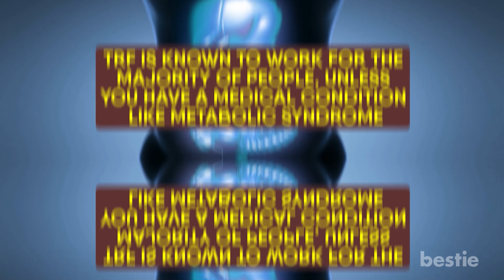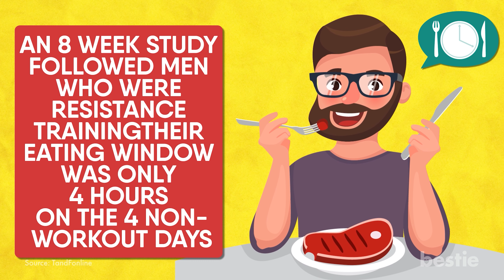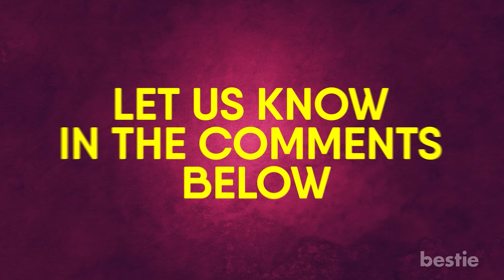This One Easy Change Helps You Burn Body Fat Much Faster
Losing weight can be one of the most difficult tasks of your life. There are so many different diets, it’s easy to feel overwhelmed. But what if there was a way to burn fat faster? What if I told you that one simple change could make your life better?

Intermittent fasting is a diet in which you have cycles of fasting and eating. In today’s video, we will be discussing time-restricted feeding, or TRF, a type of intermittent fasting. What is TRF? How does it help you lose weight? Are there any other benefits supported by science? We will be talking about all of this AND more...

Timestamps:
Intro - 0:00
What you need to Know About Time-Restricted Feeding - 00:35
So Is There Any Science Behind It? - 02:08
What are the benefits of TRF? - 03:06
No, Time-Restricted Feeding Won’t Prevent You From Building Muscles - 04:45
How to get started on TRF? Beginner’s Guide - 05:36
#1 Start slowly - 05:50
#2 Protein and Fiber - 06:11
#3 Don’t overdo it with exercises - 06:37
#4 Don’t stress - 07:07
#5 Calories still matter - 07:23

Summary:
What You Need To Know About Time-restricted Feeding
When we go on a diet, the first thing we do is cut carbs and fat. White rice… potatoes… cheese… they all become our enemies. But time-restricted feeding is totally different.

So Is There Any Science Behind It?
I know the first question you will have is if this thing even works... Is there any science behind it? Any specific reason time-restricted eating makes you lose weight?

See, we all have the same digestive system. Stomach, intestines, gallbladder, etc. Yet every person’s body is different. TRF is known to work for the majority of people, unless you have a medical condition like metabolic syndrome.

What are the benefits of TRF?

So Time-Restricted Eating helps you lose weight, but what else?

Experts believe TRF also reduces your chances of developing diabetes. Research has found that time-restricted feeding improves your 24-hour glucose levels. And not just that, it also positively impacts your hormones and prevents premature aging.

No, Time-Restricted Feeding Won’t Prevent You From Building Muscles
I know what you are thinking. Won’t this lead to muscle loss? After all, the biggest reason everyone is advised against crash dieting is that it kills your muscles.

How to get started on TRF? Beginner’s Guide
Ready to follow a time-restricted feeding schedule? Well not before you hear a few more important things. In the coming section, I am going to share a few tips for people who are new to TRF.

#1 Start slowly
The main reason we fail making healthy lifestyle changes is because we try doing everything at once. When doing TRF start with a fasting period you’re comfortable with and then increase gradually.

#2 Protein and Fiber
You need to focus on getting more nutrition. But did you know that specific nutrients keep you full for longer? They can even prevent cravings.

#3 Don’t overdo it with exercises
Oh yes, it feels good to start a strict exercise routine when you get on a time-restricted eating schedule. This means faster weight loss.

#4 Don’t stress
Got plans on the weekend? Late night dinner party?
It hurts to have setbacks. This doesn’t mean you should quit, or be hard on yourself over occasional slip-ups. Don’t stress over it. Get back to your diet with twice more excitement.

#5 Calories still matter
Yes, it is true you don’t need to obsess over counting calories while on TRF, but they still do matter. If you eat more than your daily quota, you WILL end up with either no results, or weight gain.